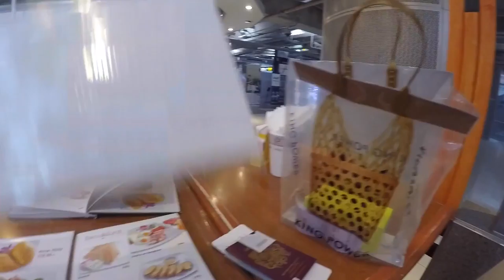SINGAPORE VLOG - RAFFLES & COCKTAILS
We visited Raffles hotel and the famous long bar where the Singapore Sling was born, and finished off in the Marina Bay Sands casino! I hope you enjoy my vlog! :-)

Having a chilled day in our hotel in Seminyak and headed out to Legian beach for the first time since we arrived.  Someone rudely also interrupts my vlog..

Give this a thumbs up if you enjoyed watching!